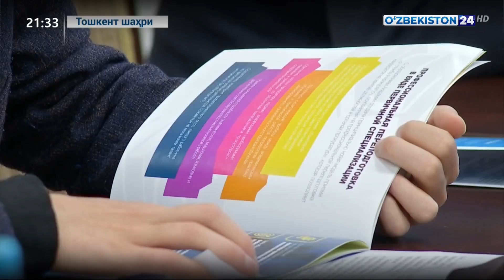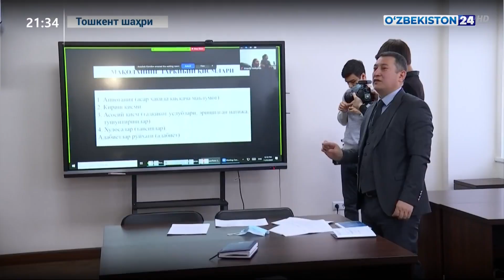Бош прокуратура академиясига пресс-тур